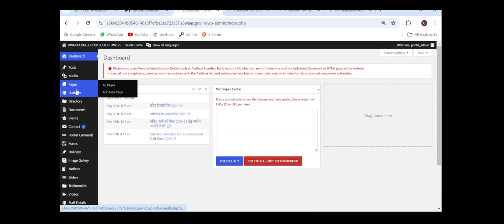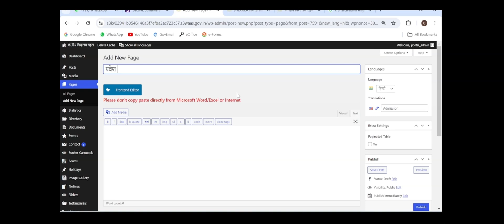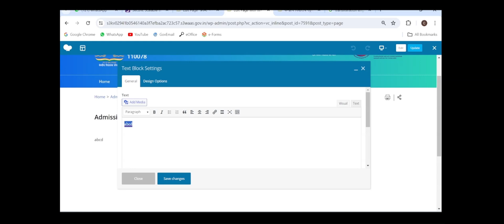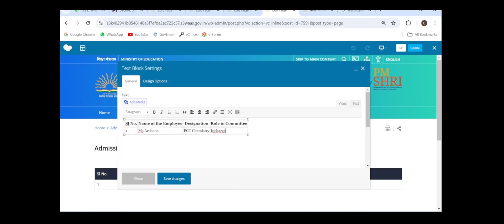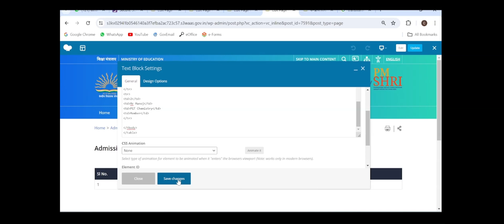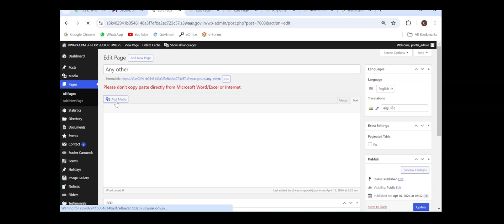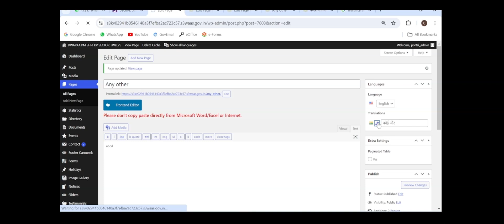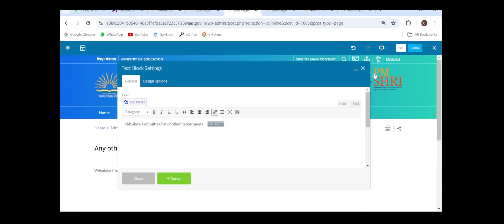Vidyalaya Level Committee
Different sub menus can be updated by adding tables in HTML format in the pages. Code is given in the video. Type the exact code and update your school details.